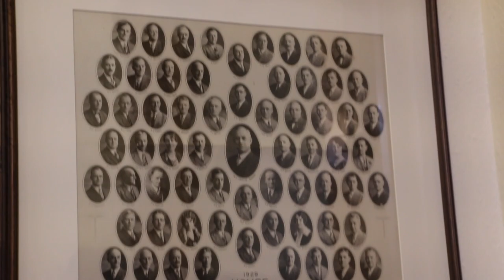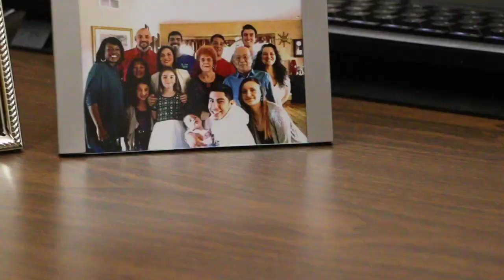An exclusive BTS Look At The Denver Capital - WordsWithTheWise Feat. State Rep. Leslie Herod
Leslie Herod takes us on a exclusive tour of the Colorado State Capitol in Denver, Colorado and then sits down with LiLFreshSam and talks about being the FIRST LGBT, African American State Rep in Colorado to how her life changed since having this new title!

Don't miss the next words with the wise, coming next wednesday!